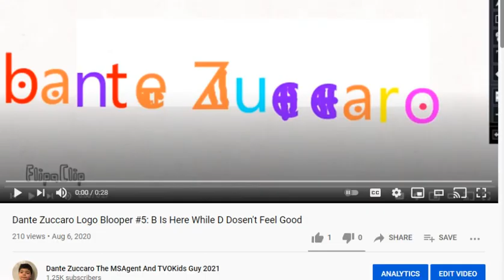Dante Zuccaro Logo Bloopers #28: Not The Swings Again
The 28th Episode Of Dante Zuccaro Logo Bloopers.